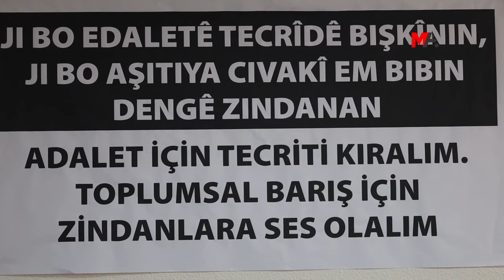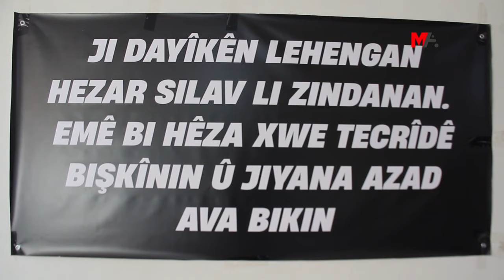‘Jİ BO BİDAWİKİRİNA ŞER DİVÊ OCALAN AZAD BE’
Dayikên Aştiyê û xizmên girtiyan ku di çarçoveya kampanyaya “Ji Abdullah Ocalan re aştî, ji pirsgirêka kurd re çareserî” dest bi Nobetên Edaletê kirine, diyar kirin ku ji bo ku şerê li welat tê domandin were bidawîkirin, divê Abdulah Ocalan azad bibe